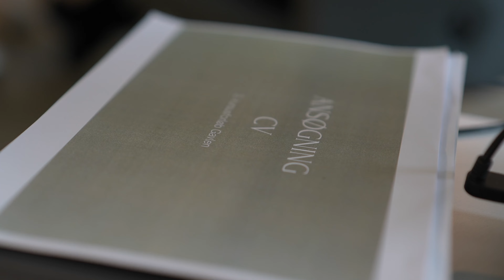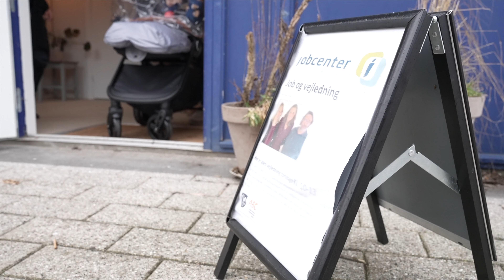Babygruppen - det næste skridt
Et samarbejde mellem Albertslund Boligsociale Center, børnehuset Lindegården og Sundhedsplejen i Albertslund giver ikke alene mødre en god start på forældreskabet. Babygruppen giver også venskaber, kendskab til byen og bruges som afsæt for at komme i uddannelse og arbejde efter endt barsel.